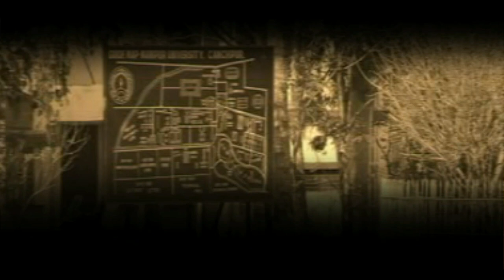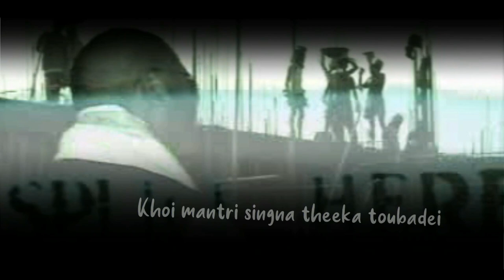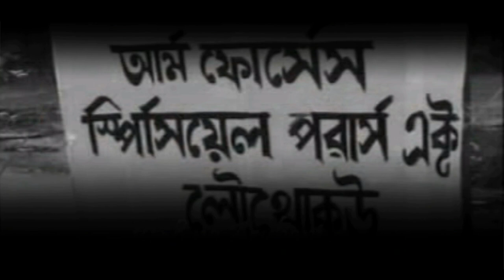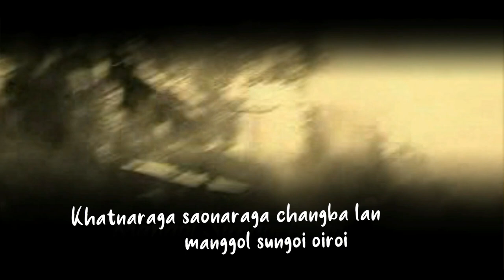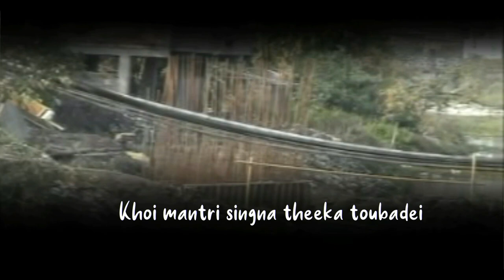PERCENTAGE || TAPTA SONG || WITH LYRICS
SONG: PERCENTAGE
ARTIST: TAPTA
LYRICS VIDEO